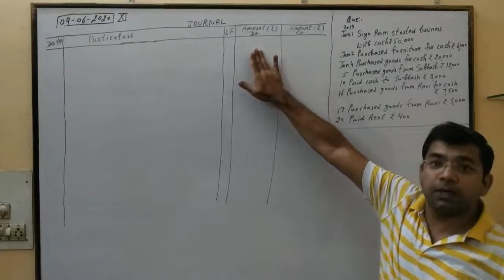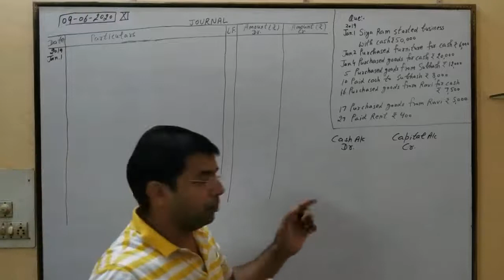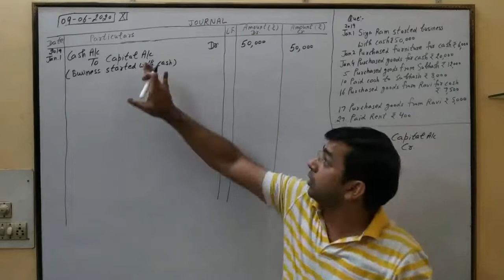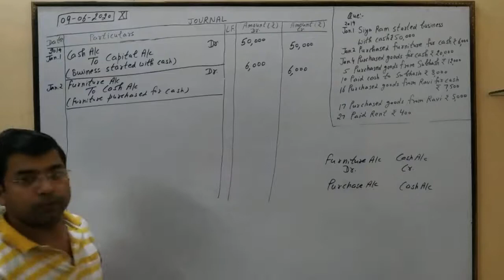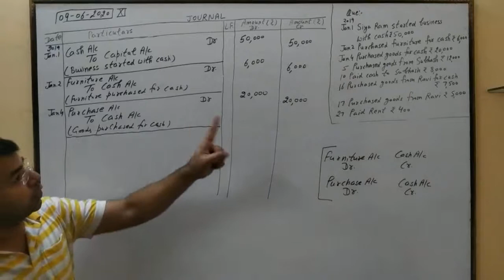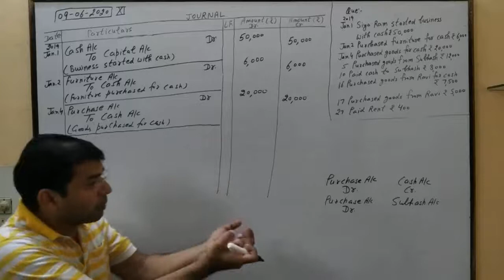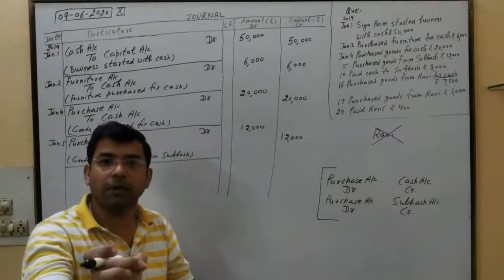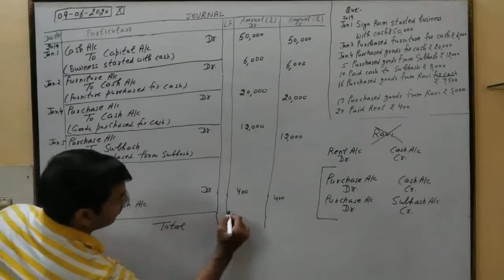JOURNAL - lecture-2 with Sachin Garg, (M.Com.M. Phil. B. Ed.,HTET, UGC NET)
JOURNAL - XI with Sachin Garg